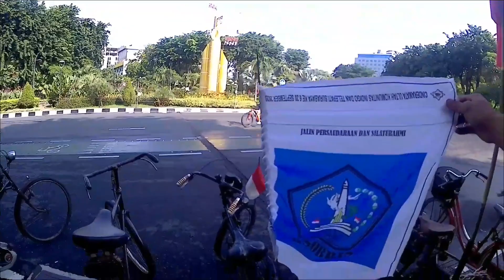GOWES MINGGU PAGI, surabaya